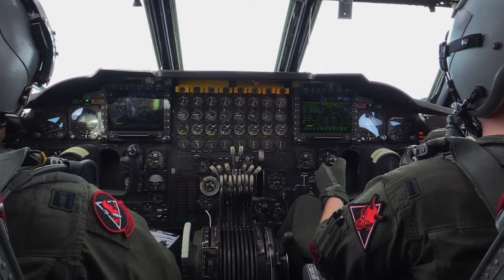How do Air Force officers get promoted? (It's AUTOMATIC the first four years!)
Everything you need to know about promotions, including the laws, selection boards, and unwritten rules.